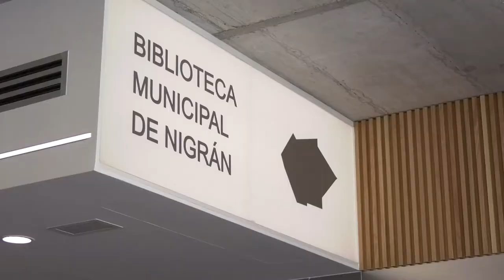Presentación da nova Biblioteca de Nigrán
A Presidenta de Deputación, Carmela Silva, e o alcalde de Nigrán, Juan González, visitan a nova biblioteca municipal de Nigrán, unha obra financiada mediante o Plan Concellos cun orzamento de 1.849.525 euros, dos cales o 80% foron aportados pola Deputación.
O espazo preséntase como unha referencia tanto de intervención arquitectónica como de espazo cultural para a comarca do Val Miñor e de toda a provincia, sumándose a outros "corredores culturais" impulsados desde a Deputación como o Auditorio do Grove, as Casas Goday (A Illa de Arousa), a mellora do Centro de Interpretación das Torres do Oeste (Catoira) ou os novos centros socioculturais de Caldas de Reis e As Neves.